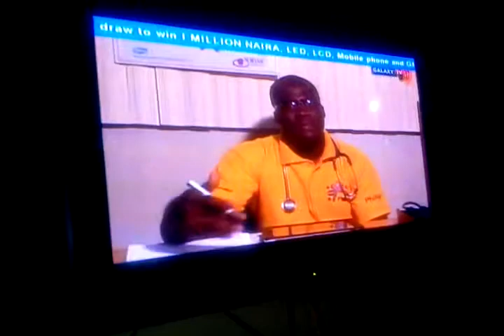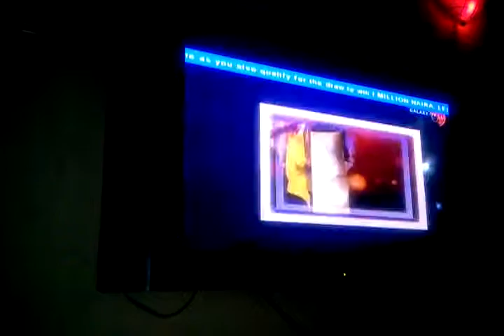mindmatterswithdrnubi / DR OLUSEUN PETER OGUNNUBI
public enlightenment on my weekly show...'Health segment on Woman-Woman'- a weekly health programme showing on GALAXY TV.